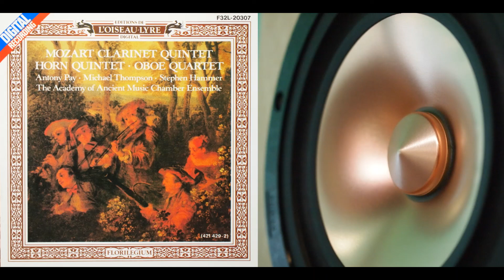CHR-90/管楽器が高らかに鳴り響く～モーツァルト/クラリネット五重奏曲/アントニー・ペイ、エンシェント室内管弦楽団員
Mozart / Clarinet Quintet / Antony Pay(basset clarinet)

[Playback System]
PC（Win10）
TOPPING E30(DAC)
Softone Model8-300B(Tube Amp)
MarkAudio CHR-90 + SDDBH-T13.5R-AD

[Recording System]
PC（Win10）
TASCAM 102i（audio interface）
AKG P220 at 2.5meter